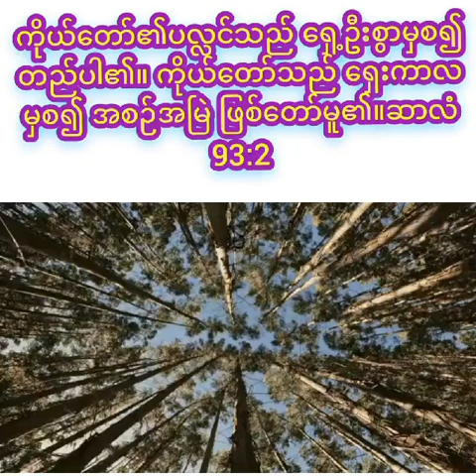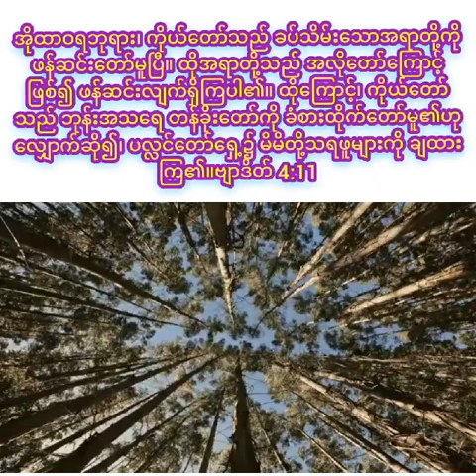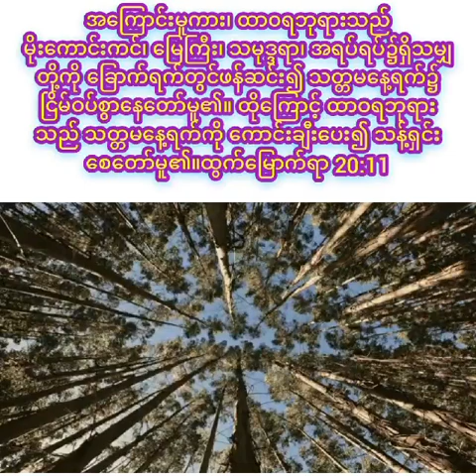ကျနော်ယိုဦးသည် ဒေါက်တာနန္ဒမာလာဘိဝံဆရာတော်ကြီးကို စိတ်မဆိုးပါဘူး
ငါသည် အာလဖဖြစ်၏။ ဩမေဃလည်းဖြစ်၏ဟု အနန္တတန်ခိုးနှင့်ပြည့်စုံတော်မူ၍၊ ပစ္စုပ္ပန်၊ အတိတ်၊ အနာဂတ်ကာလ အစဉ်ရှိတော်မူသော ထာဝရအရှင် ဘုရားသခင် မိန့်တော်မူ၏။-ဗျာဒိတ် 1:8